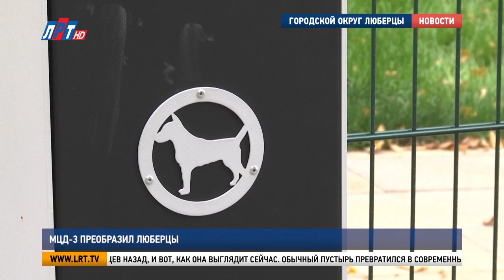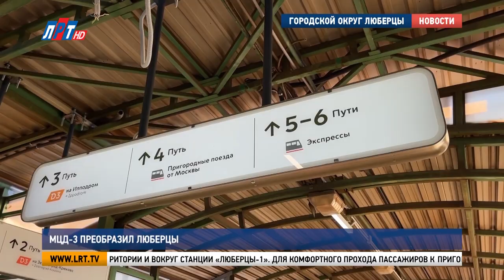МЦД 3 преобразил Люберцы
Запуск третьей линии Московского центрального диаметра – один из самых долгожданных транспортных проектов для жителей столицы и Подмосковья. В городском округе Люберцы к открытию МЦД-3 благоустроили территории, прилегающие к железнодорожным станциям. Результаты преображения – в нашем следующем сюжете.

Вот, как выглядела территория, прилегающая к станции Панки, буквально несколько месяцев назад, и вот, как она выглядит сейчас. Обычный пустырь превратился в современный мини-парк. Комфортная зона отдыха для пеших прогулок, катания на велосипедах, самокатах или роликах, а также для активных игр на свежем воздухе. По многочисленным просьбам жителей здесь оборудовали специальную площадку для выгула собак.

Рустам Ташпулатов, представитель подрядной организации:
«Нами произведены работы по благоустройству парковой территории в размере3,5 тысяч квадратных метров. Устройство дорожек пешеходных, велодорожек, для самокатов, освещение, порядка 58 светильников установлено, камеры видеонаблюдения».

Ольга Пономарчук, жительница г.о. Люберцы:
«Каждый день я прохожу на работу по этой дороге. Недалеко работаю, уже как 10 лет тут. Очень поменялось тут, красиво сделалось. Можно посидеть, хоть на лавочке отдохнуть после работы, пока доедешь домой. Очень красиво, ребята постарались».

На лицо преображение территории и вокруг станции «Люберцы-1». Для комфортного прохода пассажиров к пригородным кассам и подземным переходам -  новая плитка и оформление в стилистике МЦД. Кроме того, на Волковской улице обустроили сквер с освещением и камерами видеонаблюдения.

Подобные зоны отдыха и комфортного ожидания появились вокруг всех 6 станций городского округа, через которые проходят поезда МЦД-3. Этот долгожданный проект не только улучшил транспортную доступность для жителей, но и преобразил Люберцы.

Луиза Егиазарян. Петр Пономаренко. Сергей Гвоздев.